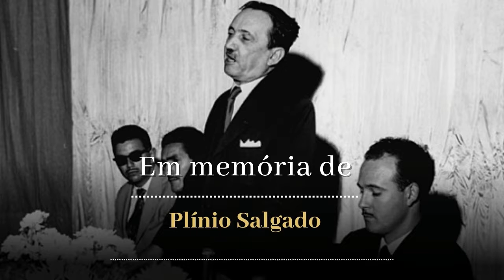HOMENAGENS AO EX-DEPUTADO PLÍNIO SALGADO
Sessão Solene da Câmara dos Deputados de 1976 em homenagem ao então recém falecido Plínio Salgado.